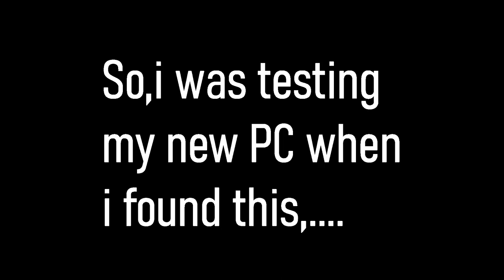The Green Planet - Elite:Dangerous Odyssey - PvP - FA-OFF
Established and most used Builds so far,
DBS  -

New Builds in Testing Mode
Miner Challenger

-INSERT PLATTFORM HERE-: hell no!!

PC-SETUP:
a computer,...

PERIPHERALS:
ever since my hotas broke i have :
a roccat magma keyboard,...

Elite:Dangerous
Elite:Dangerous Odyssey
Flight Assist Off
Fa-Off